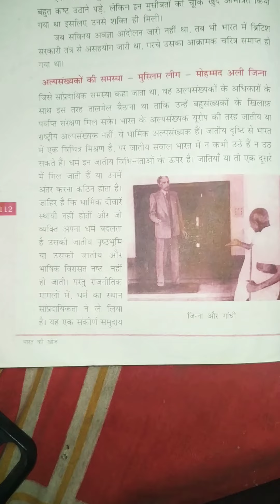Class - 8, भारत की खोज, पाठ -7, अंश -3, पाठ - पठन